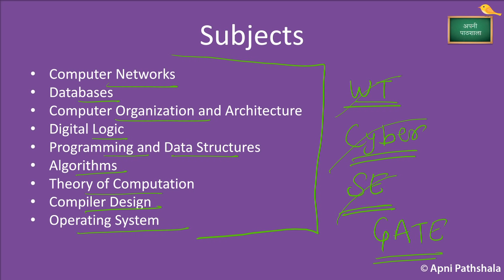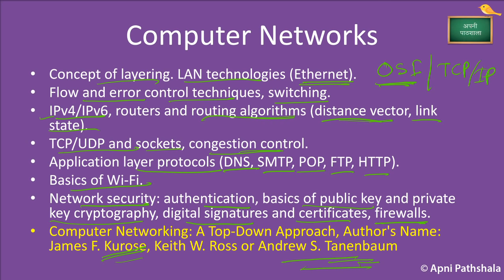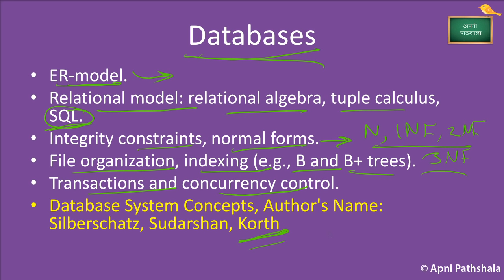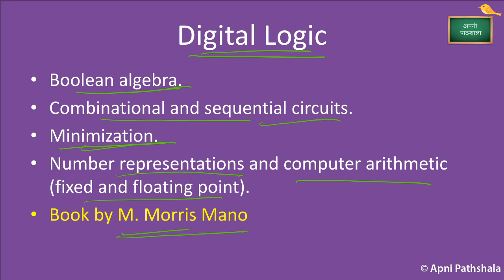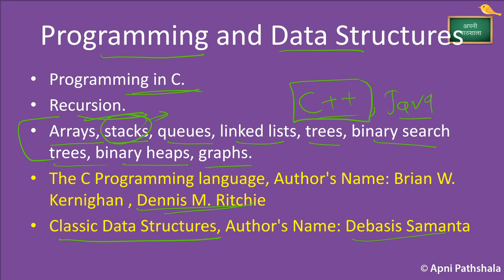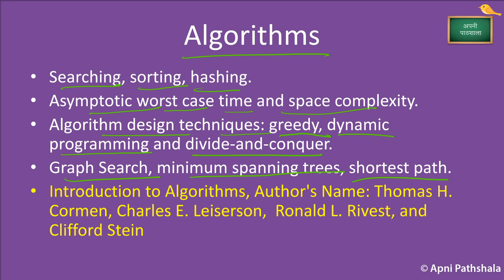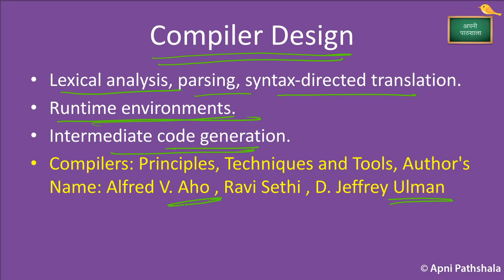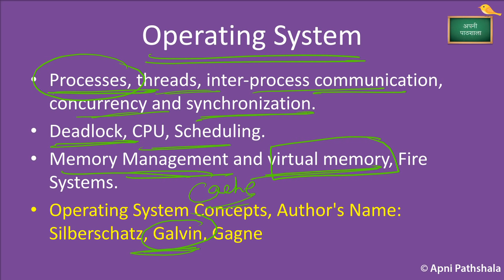Updated Syllabus of Coal India Limited System IT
This is the official Syllabus which has been released by Coal India Limited for Management Trainees Post, This include all details of Subjects which you are to cover for CIL exam with the Relevant and Important Books.